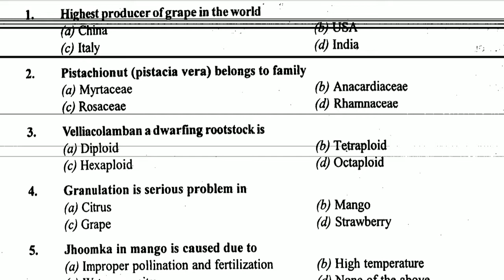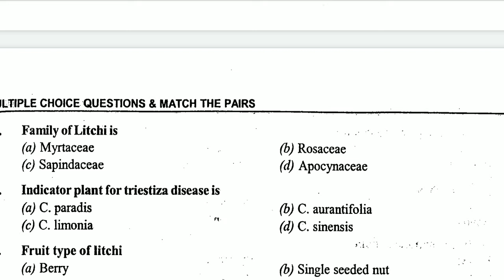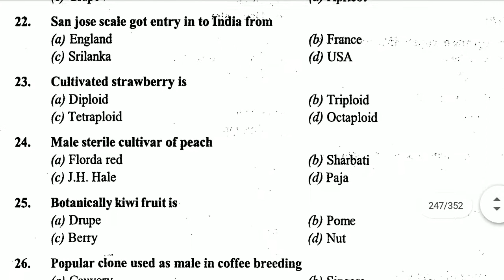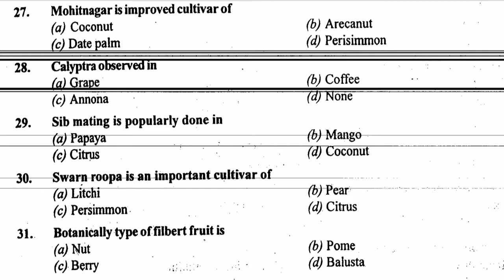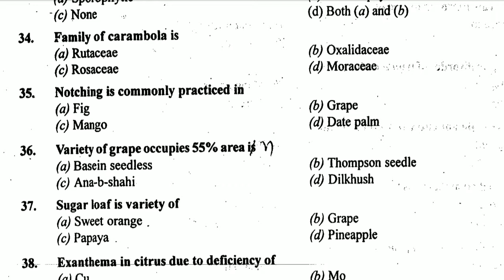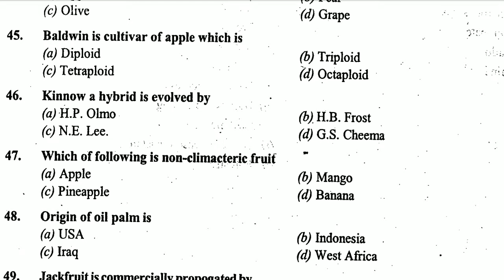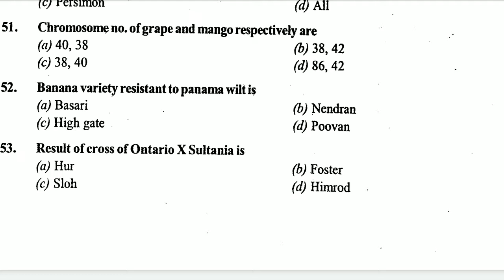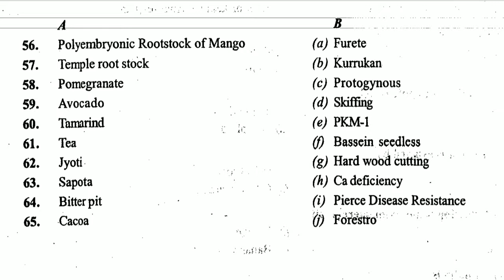D 62 MCQS FOR JRF HORTICULTURE/ OBJECTIVES FOR JRF HORTICULTURE/POMOLOGY MCQS/ INSTANT HORTICULTURE/